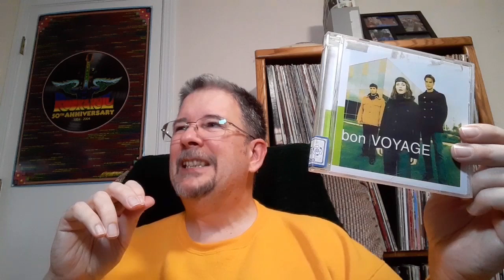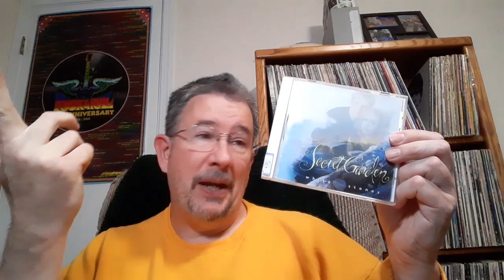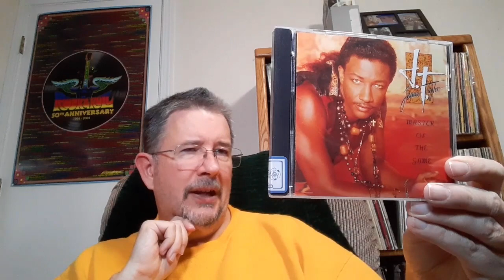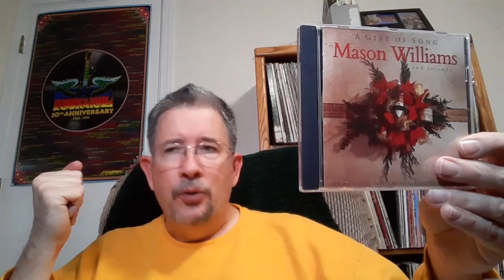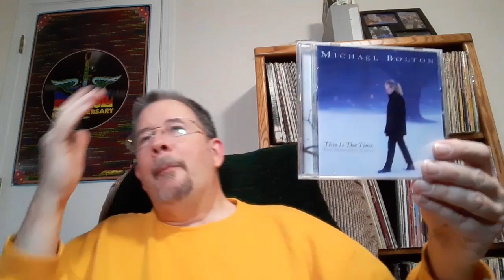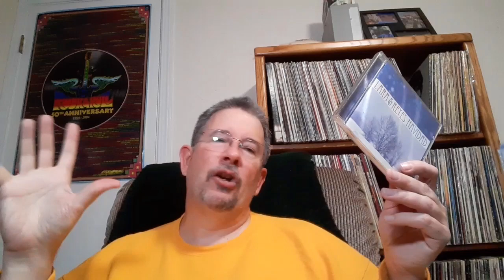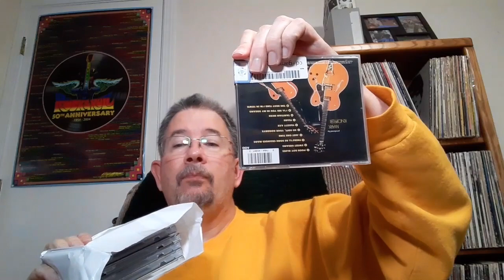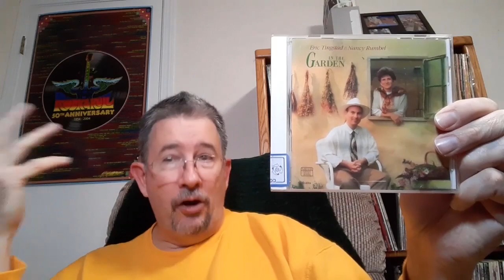Bargain Bag: December 2022 - THP 12/10/2022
As the first Christmas gift from me to you, I'm including a bonus segment in this month's Bargain Bag video: a breakdown of all the holiday CDs I unbagged over the course of 2022. Enjoy!

Chapters:
Intro 0:00
Breaking Down the Old Bag 2:23
Holiday CD Breakdown 9:23
Opening the New Bag 15:47
Outro 20:49